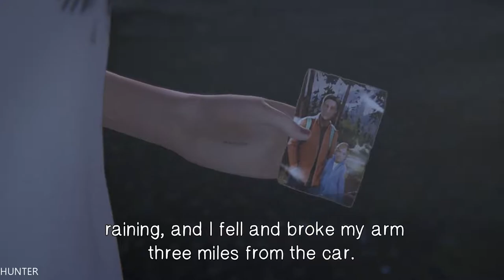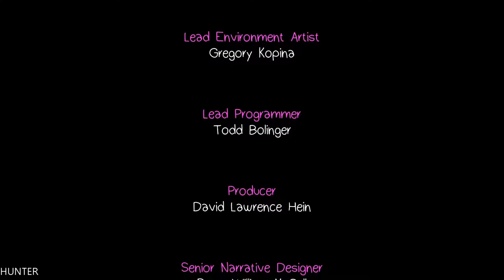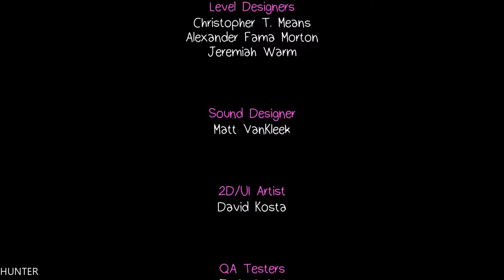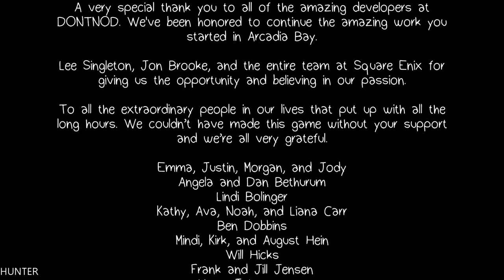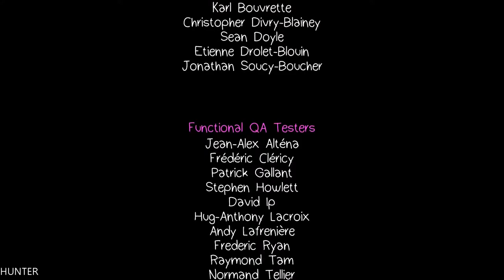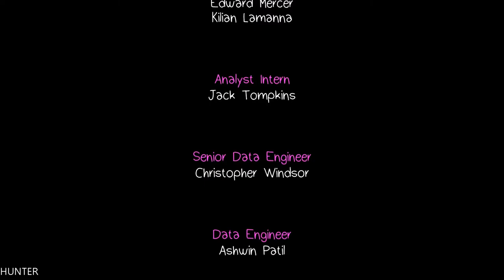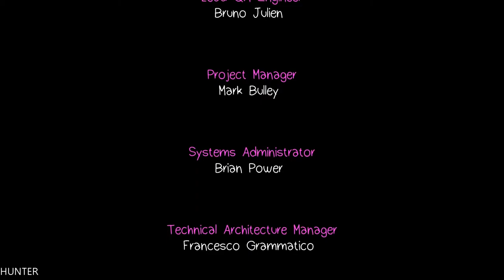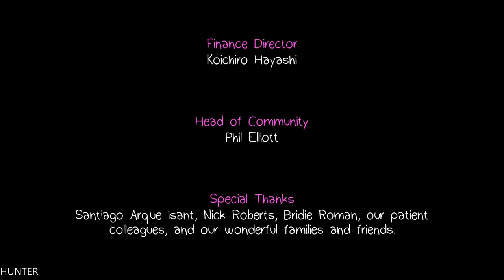Life Is Strange: Before The Storm Episode 1 PART7 END FINAL GTX1080Ti (1080p)